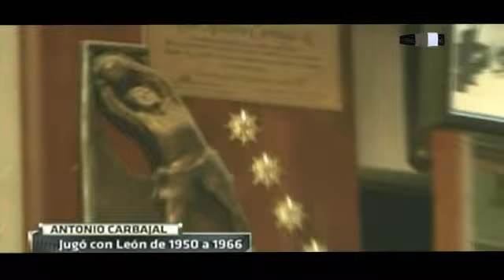Reportaje de color del LEON vs CHIVAS -- J8 A2012